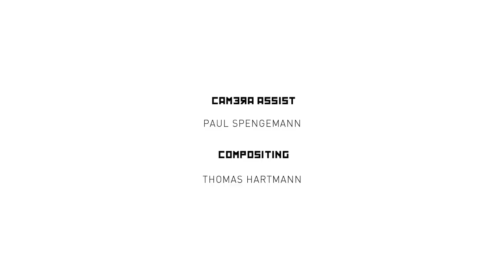Esther Perbandt S/S 2012: FORMAT Fashion Film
Fashion Film by Cristian Straub for the Esther Perbandt 2012 Spring Summer Collection.